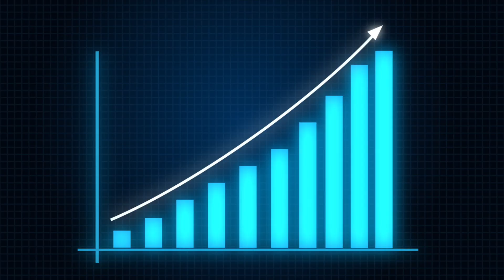סרטון היכרות 2 עבור חברת Wiser Alternative Funds